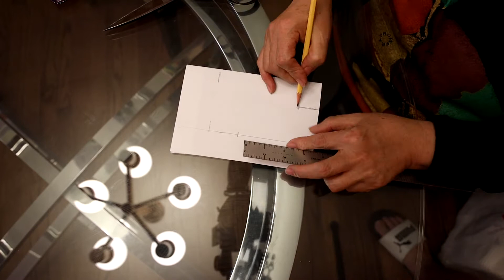Homemade Mask / 마스크 만들기 중급편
초급편도 업로드 예정입니다.
손바느질로 하셔도 숙련자는 30분...
천천히 하시는 분들도 1시간이면 충분합니다.